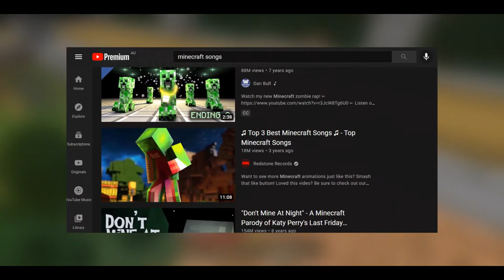Why is Minecraft such a popular game?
Since its release in 2011, Minecraft has grown into the most recognisable and popular game of the decade. 10 years on it is still growing in popularity. Why? Today we attempt to find the answer!

Don't forget - if you have a burning question you want me to find the answer to, drop it down below in the comments!

*USED RESOURCES*
Minecraft Wiki, and Wikipedia page.